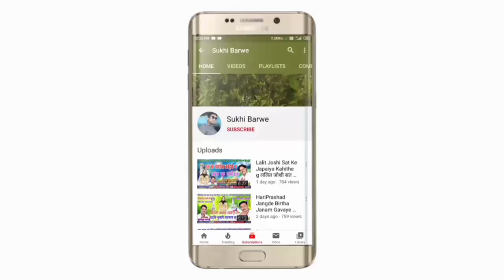Chandraprakash Ghritlahre Cg Song Jawan Manke Jaan As जवान मनके जान अस New Chattisgarhi Geet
Song ~ Jawan manke jaan as
Male ~ Singar Chandraprakash Gritlahre
Female ~ Singar
Lyrics ~
Recording ~ Swaranjali Studio Raipur
Music ~
Genral ~ Original
Released ~ 26 11 20